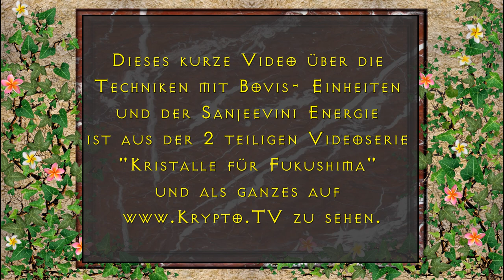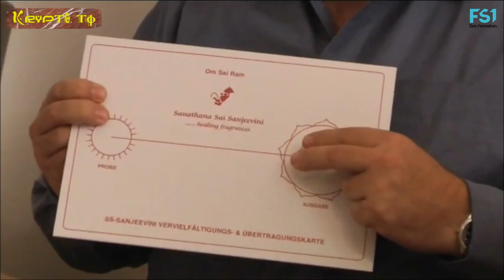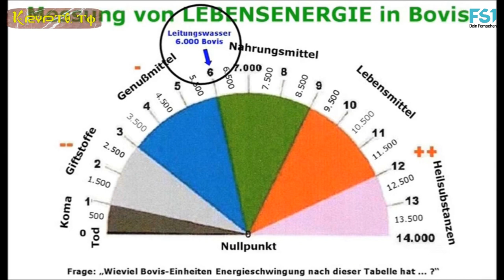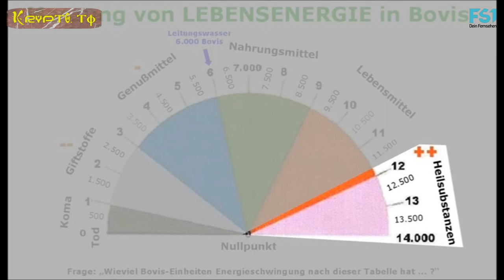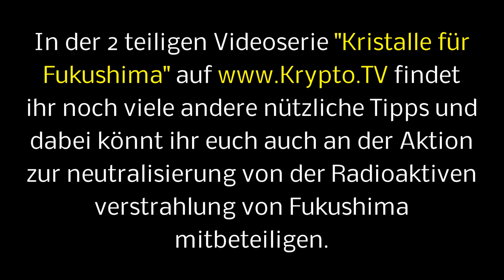Bovis- Einheiten auspendeln - Ing. Herbert Glantschnig zeigts vor.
Boviseinheiten auspendeln um zu erfahren ob ein Nahrungs- oder Heilmittel für mich richtig ist -

Ing. Herbert Glantschnig zeigts vor.

Kristall- und Wassertechniker:

Ing. Herbert Glantschnig